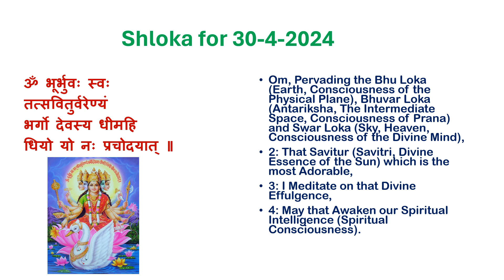Shloka for 30-4-2024